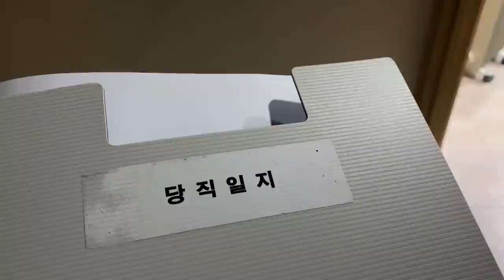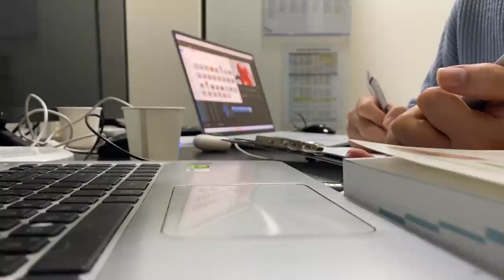[일상 VLOG] 성공한 의사의 삶 (feat. 요양병원, 딸기, 점심, 17만km탄 중고차 )